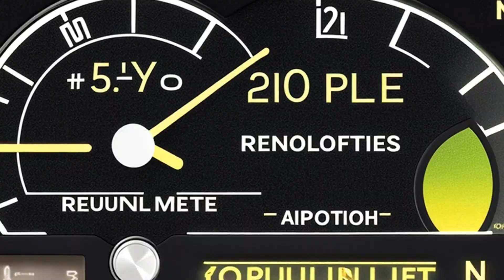Elbeshbeshy v. Franklin Institute (1985) Overview | LSData Case Brief Video Summary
The defendant, The Franklin Institute, terminated the plaintiff, who worked in their nuclear structural mechanics unit, for "lack of cooperation." The plaintiff claimed that this was a defamatory statement and sued the defendant for wrongful discharge. The defendant filed a motion for partial summary judgment, which the court denied. The most relevant facts to the court's analysis were whether the statement in the plaintiff's employment record was defamatory and whether punitive damages could be awarded in a wrongful discharge case.

Elbeshbeshy v. Franklin Institute (1985)
United States District Court for the Eastern District of Pennsylvania
618 F. Supp. 170